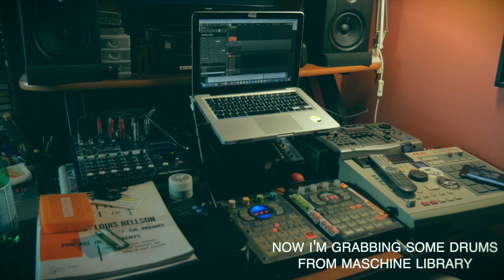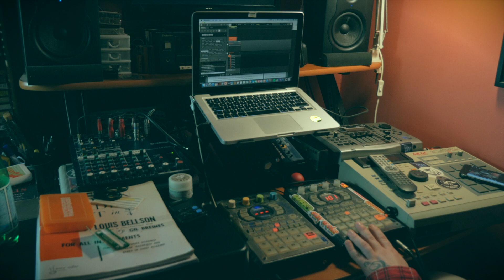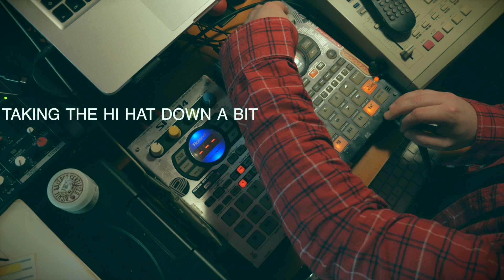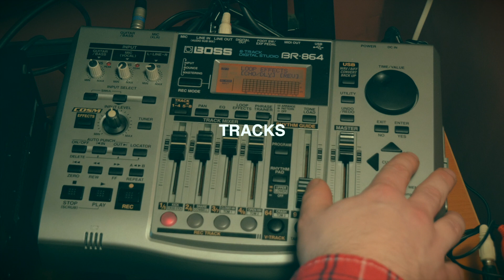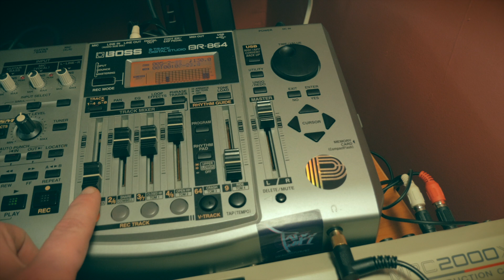Sampling from Spotify! - The Process #1 / SP-404 Beatmaking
This is how I make things.